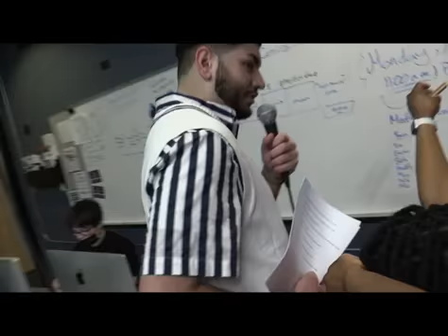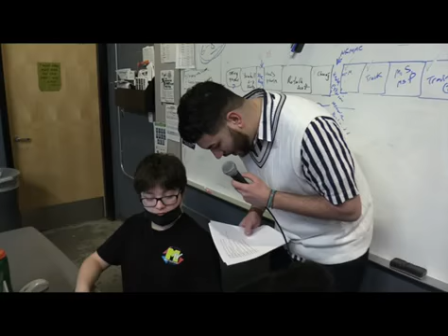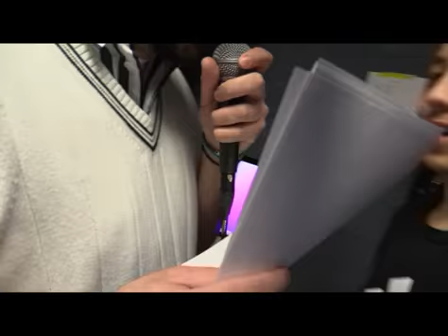Strangio Asking Strange Questions, episode 5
Welcome to a new series where our Mr. Strangio goes around NFHS asking students and staff strange questions.